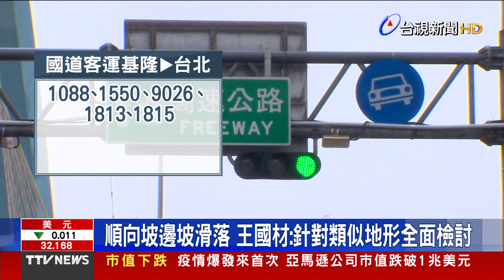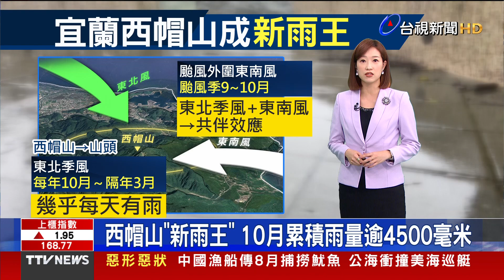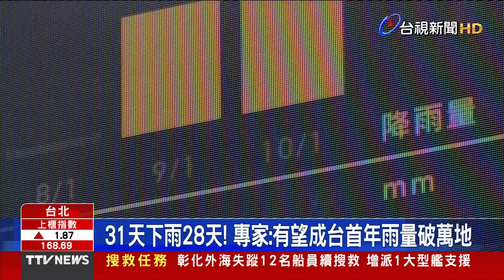國1汐止走山 「紫爆」上班族崩潰【重點新聞】-20221102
(00:00)國1南下汐止走山「紫爆」 救護車難動彈上班族崩潰
(01:55)西帽山「新雨王」 10月累積雨量逾4500毫米
(04:11)行人闖紅燈 砂石車急煞送一身「泥沙瀑布」
(05:51)強風吹倒4層樓高大樹 波及電杆遭折斷